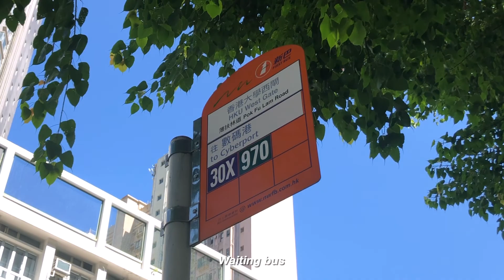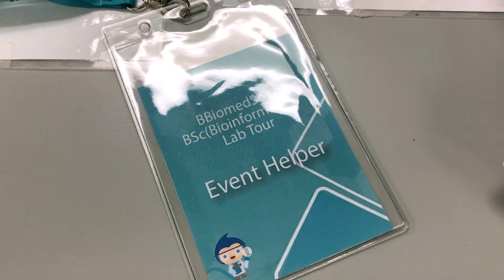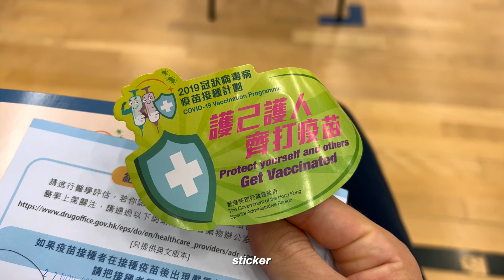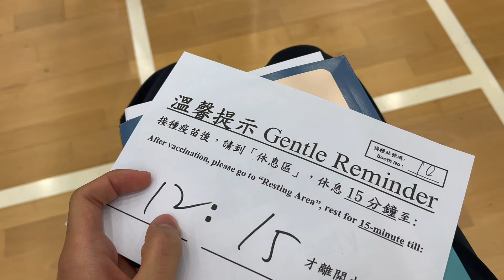Sub) 🧬Random vlog: Lab at HKU medical campus, midterm, getting vaxxed | 香港大學生隨意日常片段 // aesthetic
Hey guys!!✨It’s Charles here!

Hehe new vlog is here y'all! I went to HKU med campus because I joined an event and I was one of the helper, my duty is to assist the genetic modified chick embryo experiment. Tbh this experiment is so fun to do, I saw the heartbeat of the little chick, it's so magical to see it! And this is also my first time going to the med campus cuz last year was online lesson and this semester I don't have lesson at there.

Then the second part is me had my organic chemistry midterm... I really don't like this course because my chemistry sucks and there are tonnes of reactions need to study lol. If this is not a compulsory course I would never enrol into this course.

The last part is me getting my first covid vaccine, I thought it hurts so much but it didn't hurt at all. And I'm super happy that I didn't suffer from a too serious side effect, around 3 days I felt so much better and my life became normal then.

Love yourself :)

Warmest regards,
Charles

First of all I'm just a student helper of this experiment for one day. As far as I know, this experiment only used early stage chicken embryo, they were not fully developed yet and they would not experience pain. All experiments involves in animals are scrutinised by the university committee first, which ensure they are in compliance with animal ethics.

- Camera gear:
👉🏻 Apple iPhone13 Pro/ Apple iPhone 8